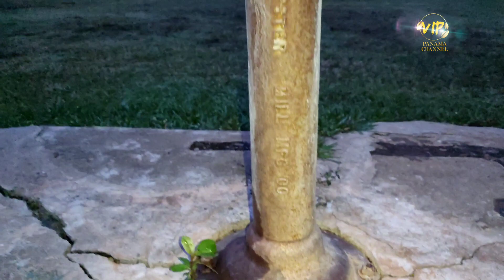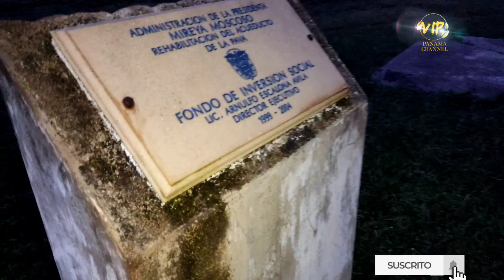La Pava de Olá , Coclé, Panamá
La Pava es un corregimiento del distrito de Olá en la provincia de Coclé, República de Panamá. La localidad tiene 1.444 habitantes (2010).[1]
Localización de La Pava en Provincia de Coclé

Coordenadas8°26′00″N 80°37′00″O / 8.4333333, -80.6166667 Entidad Corregimiento • País￼ Panamá • Provincia￼ Coclé • DistritoOláSuperficie  • Total87.3 km²[1]​Población (2010)  • Total1444 hab.[1]​Huso horarioUTC-5